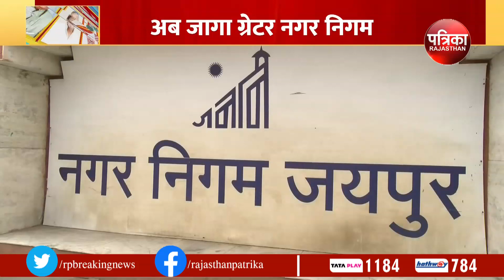वित्तीय वर्ष के दस दिन शेष, बकायादारों पर ग्रेटर नगर निगम ने बढ़ाई सख्ती | Rajasthan Patrika